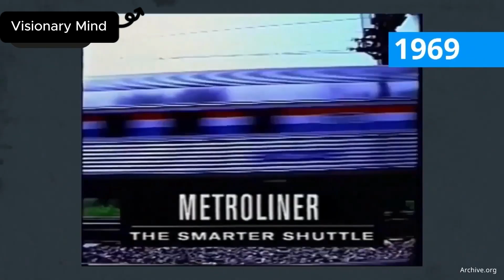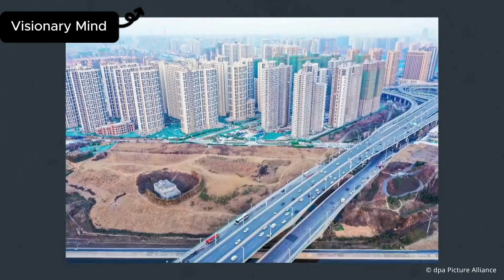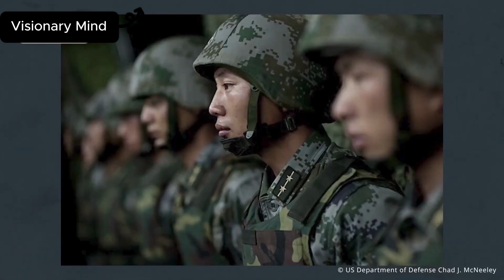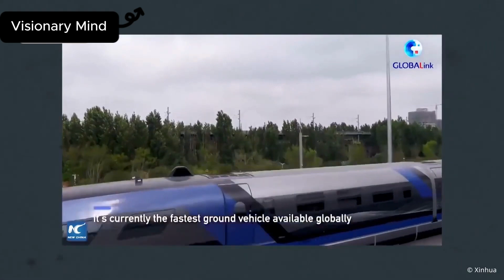Why China's High-Speed Rail is the Best in the World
Discover why China's high-speed rail network is considered the best in the world! In this video, we explore the incredible speed, efficiency, and scale of China's rail system, which has revolutionized transportation for millions of people. From cutting-edge technology to affordable ticket prices, learn how China has built the largest and most advanced high-speed rail network on the planet. Whether you're a travel enthusiast or a tech geek, this video will leave you amazed by the engineering marvels of modern rail travel.